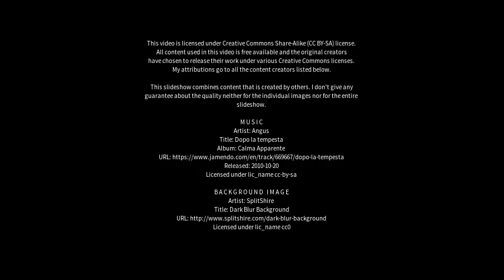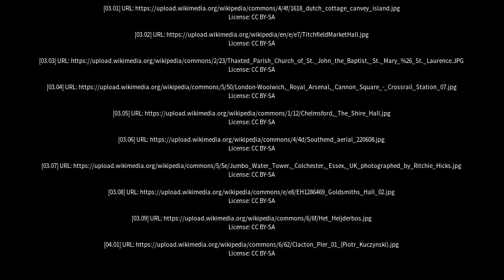Best places to visit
Best places to visit - Thaxted (United Kingdom) Best places to visit - Slideshows from all over the world - City trips, nature pictures, etc.